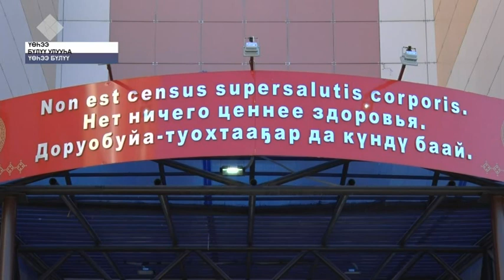Үөһээ Бүлүүгэ «Онкопоиск» диэн аахсыйаҕа доруобуйатын үгүс киһи бэрэбиэркэлэнэр